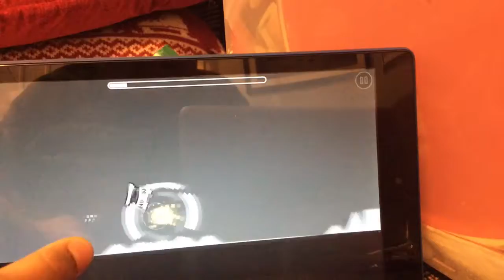Geometry dash 5